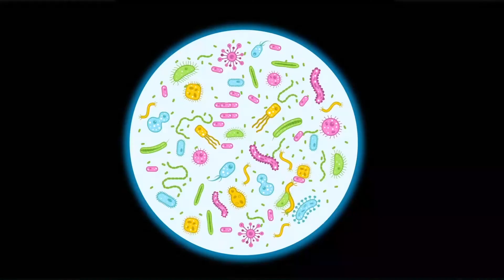AYAZ Meslekleri Tanıyor 🔬🥼 🩺 – SingoSongo TV I İsme Özel Çocuk Şarkıları 🎵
Merhaba arkadaşlar,

Seslendiren: Duygu Cinemre
Söz: Duygu Cinemre
Düzenleme: Onur Koç